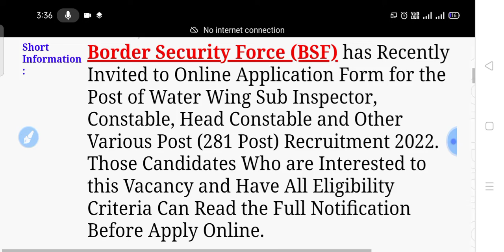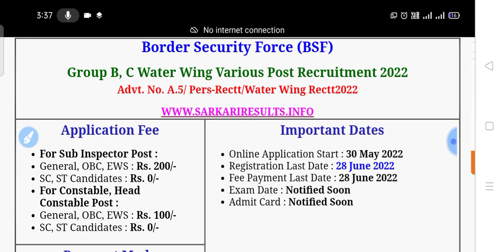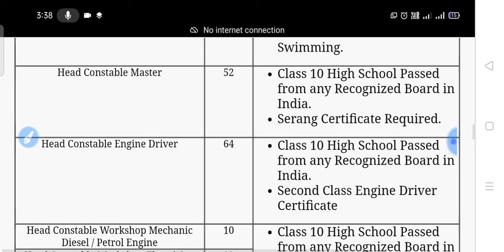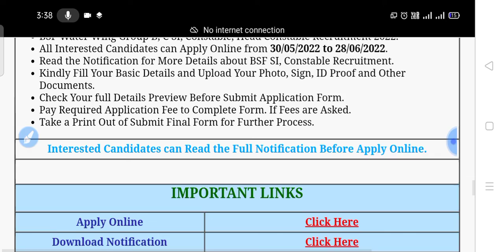BSF Water Wing Recruitment 2022/BSF Recruitment Online Form 2022/BSF Recruitment 2022 Apply Online/